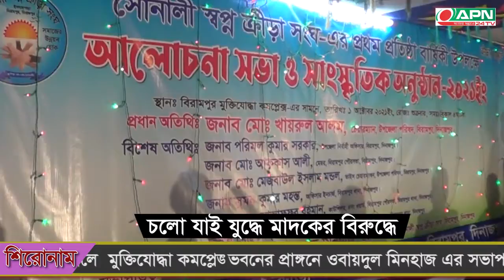নীলফামারীতে ‘পথশিশু ফাউন্ডেশন’ এর যাত্রা শুরু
সারাদেশে পথশিশুদের নিয়ে কাজ করা সংগঠন ‘পথশিশু ফাউন্ডেশন’ এর যাত্রা শুরু হয়েছে নীলফামারীতে। আজ সন্ধ্যায় সৈয়দপুর শহরের রেলওয়ে স্টেশন এলাকায় কেক ও ফিতা কেটে আনুষ্ঠানিক ভাবে শাখার উদ্বোধন করা হয়।

দিনাজপুরের বিরামপুর উপজেলা কনফারেন্স রুমে জাতীয় কন্যা শিশু দিবস উদযাপন উপলক্ষে উপজেলা নির্বাহী অফিসার পরিমল কুমার সরকারের সভাপতিত্বে প্রধান অতিথির বক্তব্য রাখেন উপজেলা চেয়ারম্যান খায়রুল আলম রাজু।

গাইবান্ধায় ইউপি নির্বাচনে ২য় ধাপে আওয়ামীলীগের মনোনয়ন ফরম বিতরণ শুরু হয়েছে। উৎসবমুখর পরিবেশে শুক্রবার সকাল ১০ টার দিকে দলটির জেলা কার্যালয়ে এ মনোনয়ন ফরম বিতারণ করা হয়।

চলো যাই যুদ্ধে মাদকের বিরুদ্ধে দিনাজপুরের বিরামপুর পৌরসভার ইসলাম পাড়া যুব সমাজ সোনালী স্বপ্ন ক্রীড়া সংঘের আয়োজনে এক আলোচনা সভা ও সাংষ্কৃতিক সন্ধ্যা অনুষ্ঠিত হয়েছে। বৃহস্পতিরাব বিকালে  মুক্তিযোদ্ধা কমপ্লেক্স ভবনের প্রাঙ্গনে ওবায়দুল মিনহাজ এর সভাপতিত্বে  এ আলোচনা সভা অনুষ্ঠিত হয়।